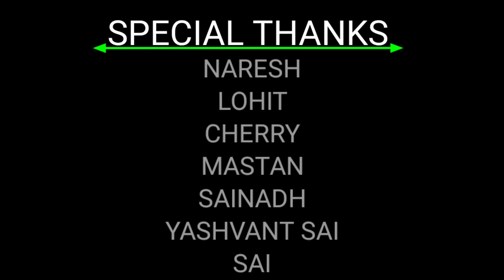Diwali Short Film Free Fire | Funny And Sad Story | Mass Gamer Mahendra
Happy Diwali My Friend's❤️🫂

_________Disclaimer________________

Thanks